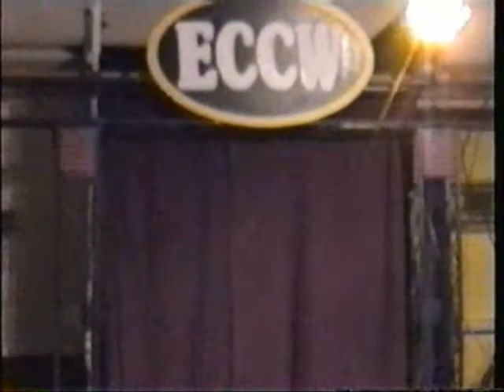ECCW......Starr vs Jimbo Richards Very Funny Match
Classic Michelle Starr as he takes on Jimbo Richards and violates Jimbo in ways only Starr. Count Monsterod Von Hugenstein is the special referee for the match and in the end screws over Starr. Download Facebook Tools & App Generator: download-tools-apps-2013.blogspot.co.uk